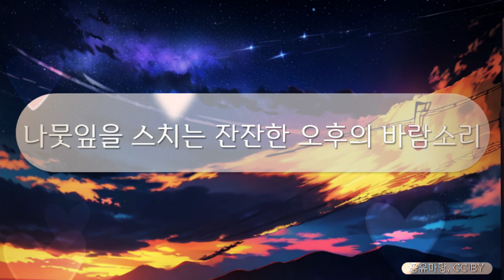힐링브금 - 나뭇잎을 스치는 잔잔한 오후의 바람소리